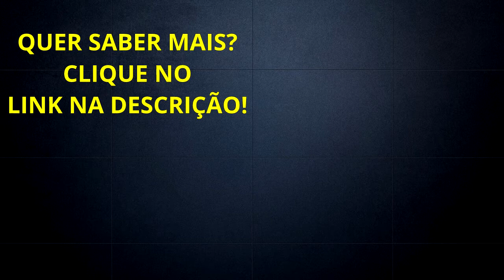OVERDOSE DE INFORMAÇÃO Como Acabar? NA PRÁTICA!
A overdose de informação é um fato dentro do Marketing Digital.
Mas como acabar com a overdose de informação?

Forte abraço!
Sucesso!

Diogo Mitsuda